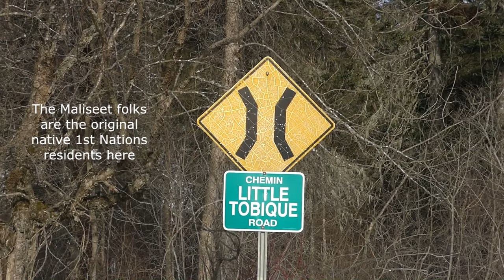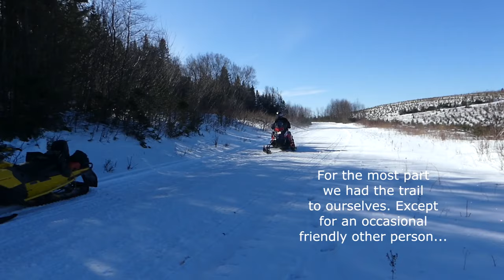A visit to the Homeland in Winter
I have never been to the beautiful province of New Brunswick in Canada where I am from since 1991. Join me as I explore Canada in February!
Purchased from Music Loops: Flying for the Journey
Purchased from the author: Dream or Destiny
Purchased from Music Loops: Level Up

For those who asked I create an amazon wish list here it is:
Please note: With large products Amazon will mention they cant deliver to me but that is not correct.  They will fill the order anyway and any deliveries go to the main post office nearby!